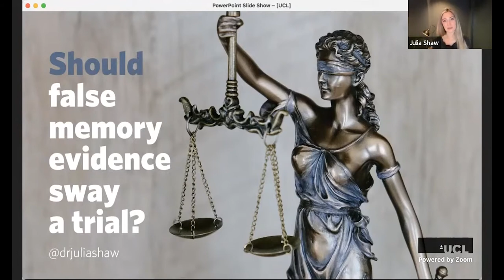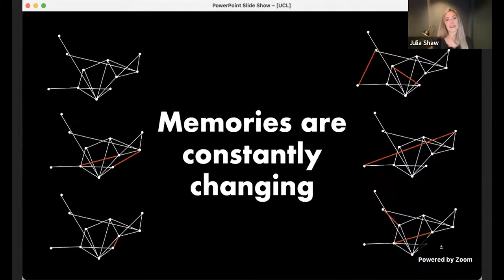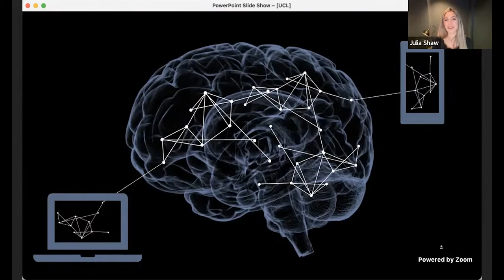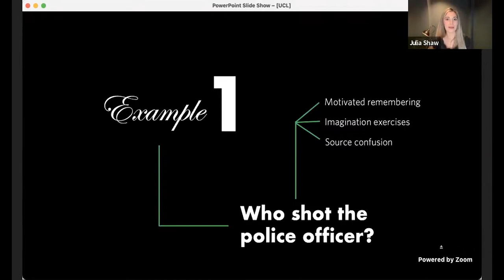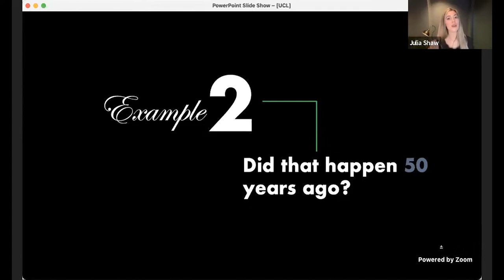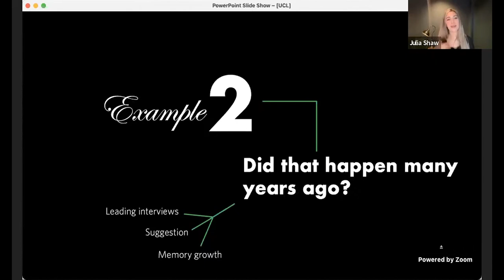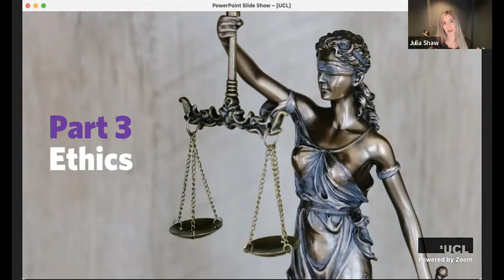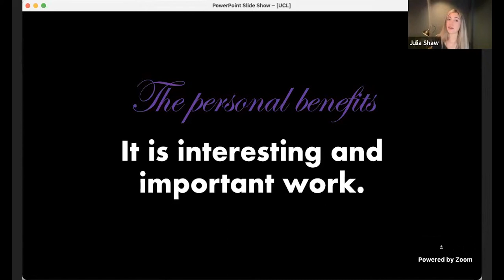Can false memory evidence sway a trial?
Date of lecture: Tuesday 8 February 2022

About the lecture:
In the light of famous recent trials and allegations in the US and UK, the question of how - and whether - we should talk about memory research in the courtroom has become a hotly debated issue. In this lecture Dr Julia Shaw will explain the concept of false memory and how memory experts can play an important role in educating  judges and juries on the reliability of memory. She will also discuss some of the complexities of working as an expert witness, which can come with ethical questions and both personal and professional hazards.

About the speaker:
Dr Julia Shaw, Honorary Research Associate at Division of Psychology and Language Sciences (PALS), UCL.